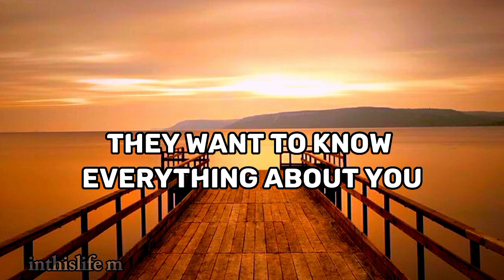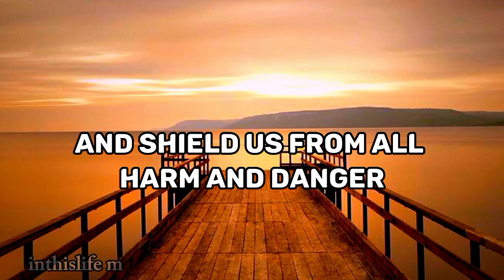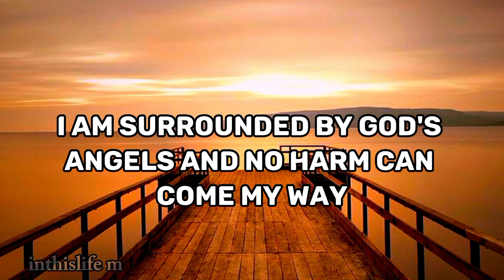There is a spiritual dark figure following you.